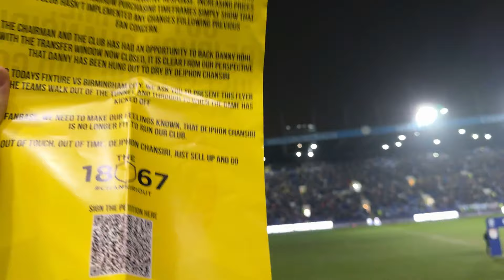CHANSIRI PROTESTS + UGBO BRACE - SHEFFIELD WEDNESDAY 2-0 BIRMINGHAM CITY 2023/24 CHAMPIONSHIP VLOG!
Make sure to use my code 'ben-1RU' to skip the queue!
In this video it is Sheffield Wednesday vs Birmingham City at home at Hillsborough on a friday night in the EFL 2023/24 Championship Season!
Wednesday went into this game off the back of a run of fairly poor games, a 4-0 away loss to Huddersfield last weekend and a 4-1 loss away to Coventry City midweek in the FA cup, Birmingham also went into this game off the back of some sub-standard form so hopefully Wednesday could capitalise today!
There was a big Chansiri Out Protest at the start of today's game with nearly the whole stadium holding up the big yellow flyers with everyone's thoughts about Chansiri clearly on them!
Wednesday started well but were matched by Birmingham City both teams having good chances, but it was Wednesday who broke the deadlock first, Ian Poveda did brilliantly to dance past the defender and square it to Ike Ugbo who made no mistake in front of goal to make it 1-0 to the Owls, Sheffield Wednesday 1-0 Birmingham City!
At half time the game was at 1-0 but really there should have been more goals, either way Wednesday went into half time 1-0 up, HT Sheffield Wednesday 1-0 Birmingham City!
The owls came out the Second half well today and slightly after the restart a long Marvin Johnson cross reached the head of Ike Ugbo at the back stick to get his brace and take the Owls into a 2 goal lead! Sheffield Wednesday 2-0 Birmingham City!
Brum had loads of chances after this but James Beadle was on fire and confident to keep his clean sheet and in the end managed it, the full time score at the end of the game fell in favour of the Owls, FT Sheffield Wednesday 2-0 Birmingham City!
Now onto Leicester City away in midweek, likely will be a loss but you never know, Up the Owls!!
SOCIAL MEDIA LINKS!